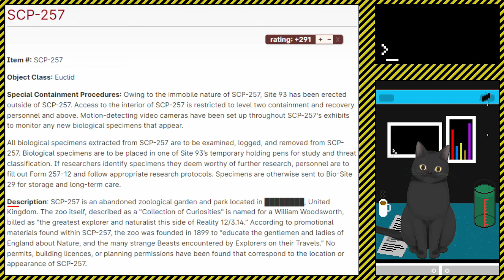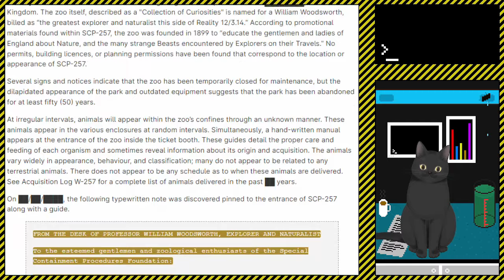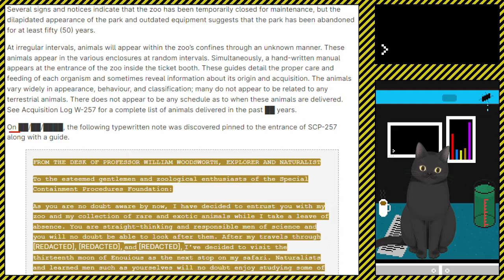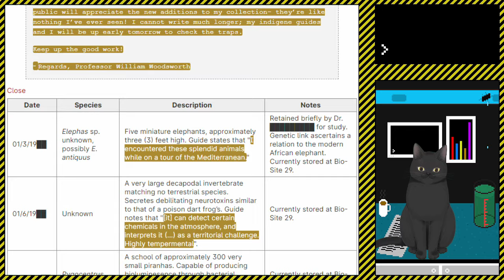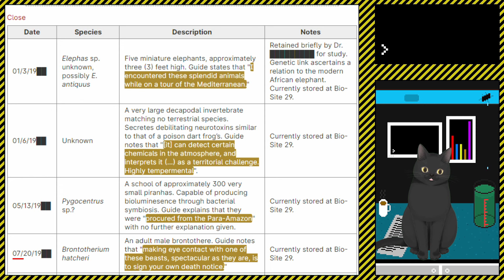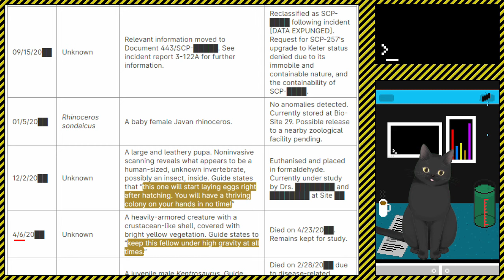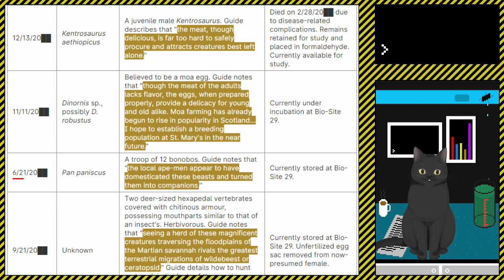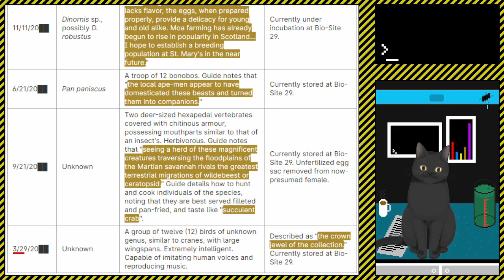A Cat Reads || SCP Articles || SCP-257 - Professor William Woodsworth’s Collection of Curiosities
A reading of the following SCP article:

SCP-257 - Professor William Woodsworth’s Collection of Curiosities
A Zoo for you and me, full of sights to see

Time Stamps
00:00 Intro